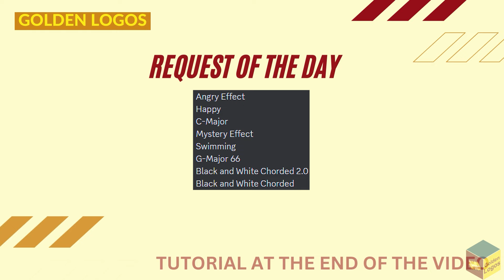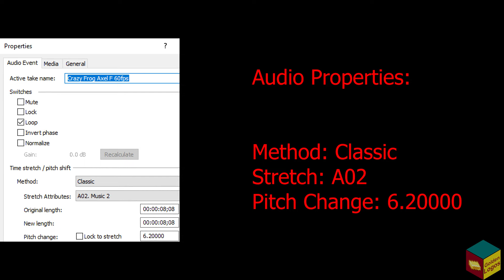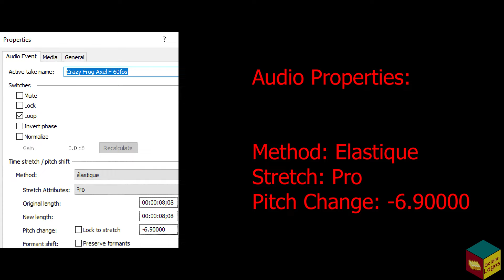Crazy Frog Axel F Effects | Preview 2 High Hopes Extended Effects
Angry Effect
Happy
C-Major
Mystery Effect
Swimming
G-Major 66
Black and White Chorded 2.0
Black and White Chorded

Timeline:
0:00 - Intro
0:05 - List of Effects Used
0:09 - Normal
1:16 - FAST!
1:49 - REVERSE
2:57 - How to Make Angry Effect
3:22 - How to Make Happy
3:50 - How to Make C-Major
4:16 - Commentary
5:21 - Outro